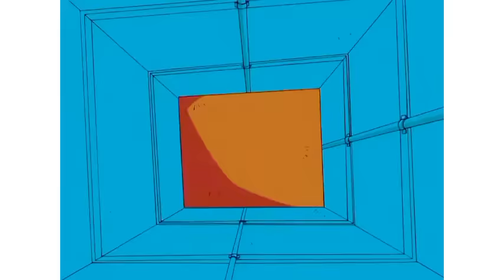Jackie Chan Telugu season 1 episode 1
All episodes available onTelegram group for link to check pinned comment